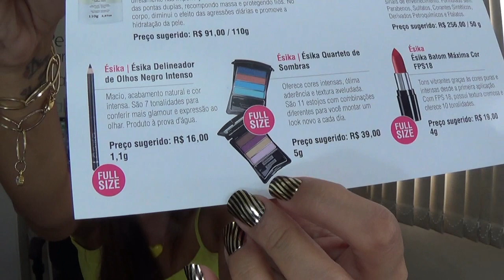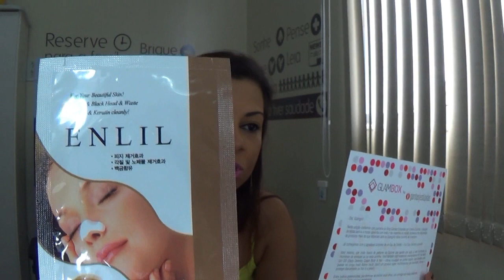Glambox especial Garotas Estúpidas